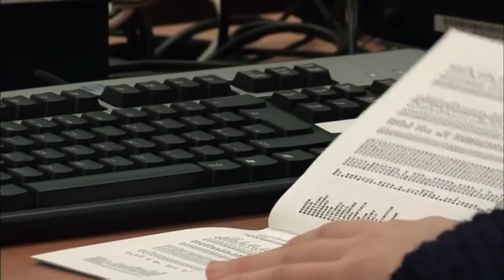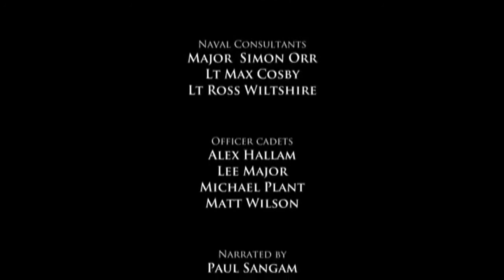POAT BRNC 2